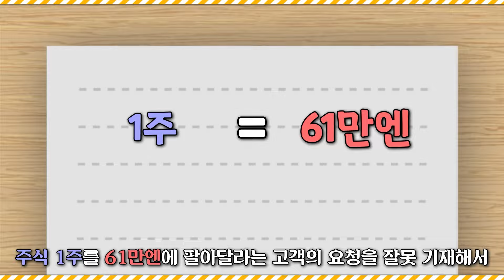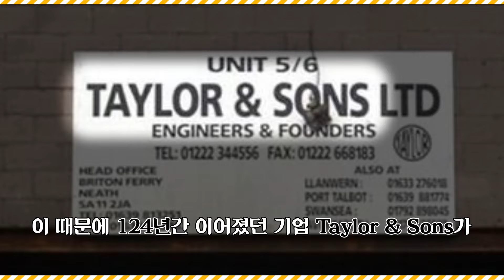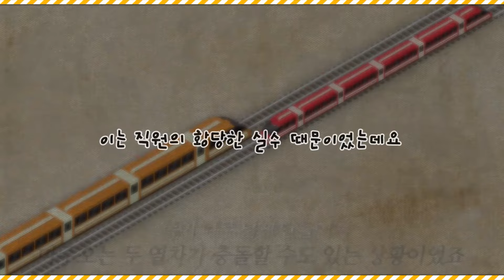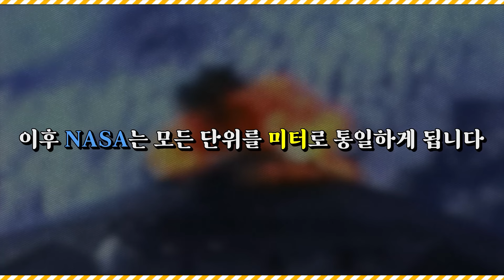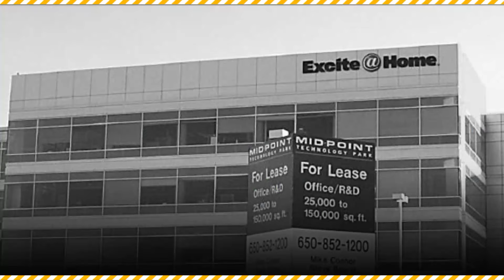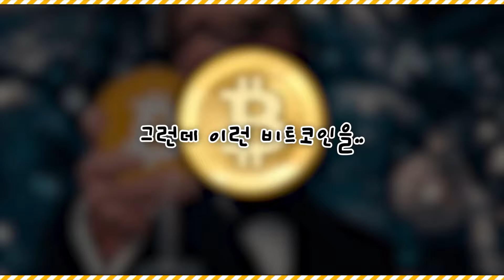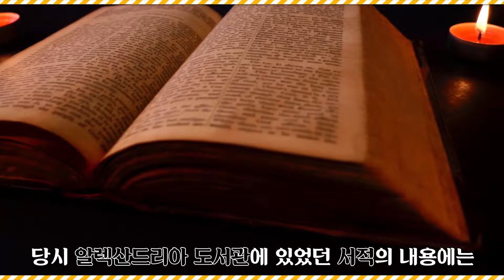와 저게 다 얼마야..? 인류 역사상 가장 비싼 값을 치룬 실수 TOP7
아주 사소한 실수였지만 가장 값비싼 결과를 치루게 된 최악의 실수 TOP7을 선별해봤습니다. 맛있게 시청하세요!!♥